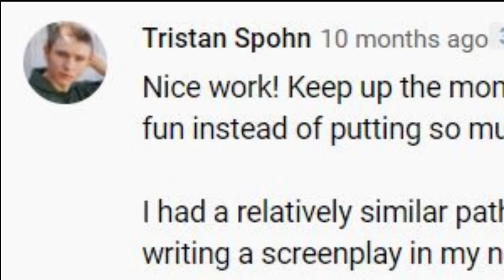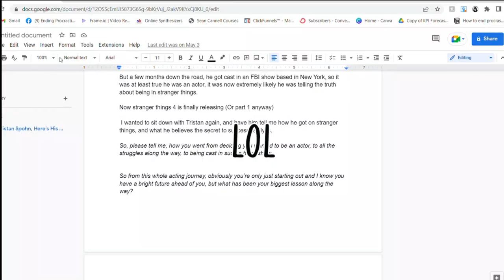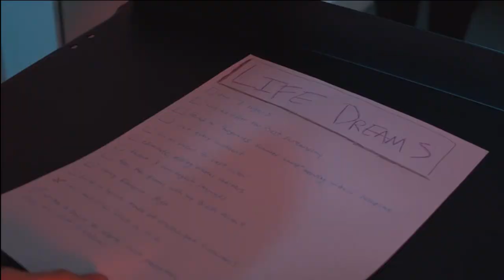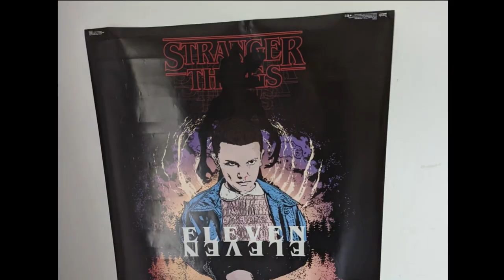I Met Tristan Spohn, Here's His Secret To Success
I met Tristan Spohn from Stranger Things 4, this is the story of how I met him, what his secret is to success, and what it was like working with Millie bobby brown and the duffer brothers.